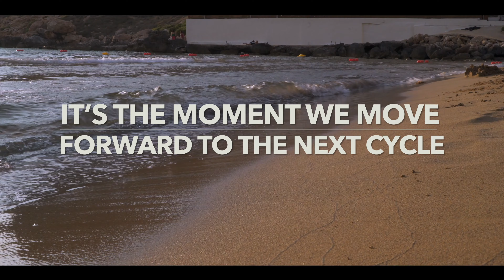Summer Solstice Beach Yoga 2019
Since 2008, The Lotus Room Yoga Centre has hosted the Summer Solstice Yoga at the Beach Session at Riviera, Golden Bay. This event gathers people from all walks of life and each with their own level of practice. This gathering is held on the International Day of Yoga and is now an event we all look forward to.
Join In.